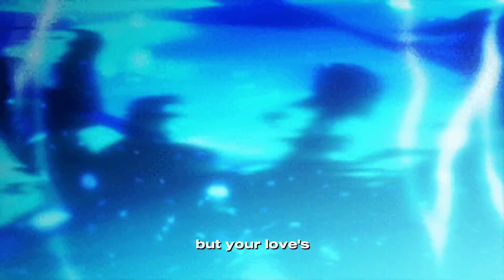Dabi Amv Teeth